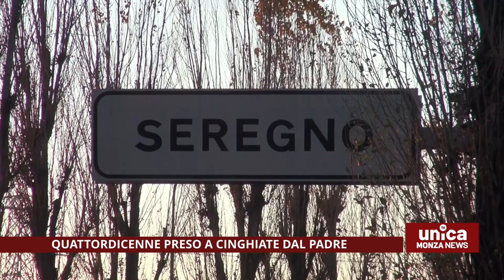Quattordicenne preso a cinghiate dal padre